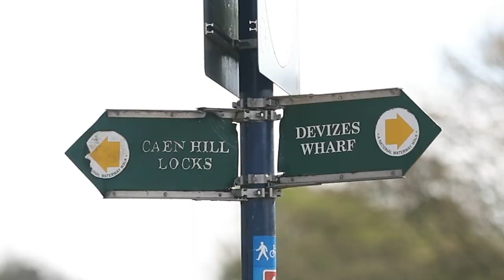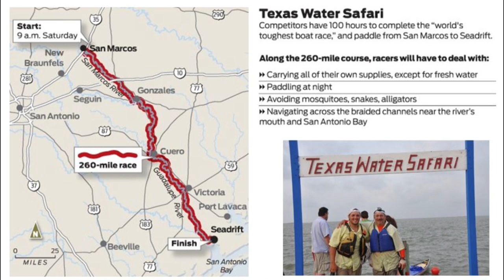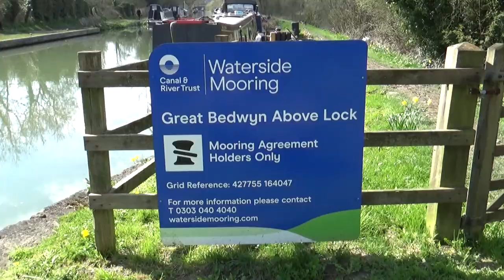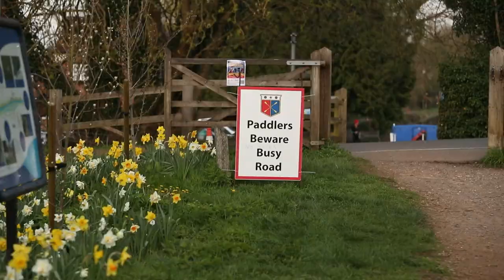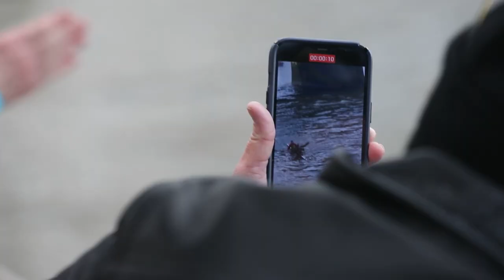Devizes to Westminster International Canoe race - 2023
DW 2023. Mostly video of the canoe crews with interviews with the crews from the USA.